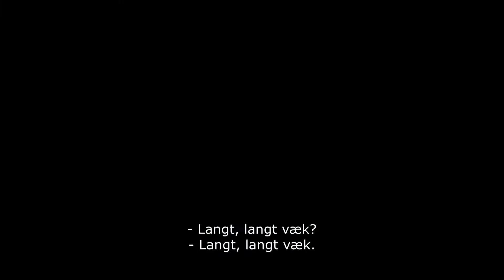ALTID NÆR DIG (Med danske undertekster)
Vinduespudseren, John, bruger sit liv på at tage hånd om sin 4-årige søn, Michael. Moren forlod dem kort tid efter fødslen. Da John får at vide, at han kun har få måneder tilbage at leve i, begynder han at lede efter den perfekte familie, som kan overtage forældrerollen samtidig med, at han prøver at skærme Michael for situationens alvor. Men kan man bedømme en families evne til kærlighed efter et kort møde? Til at starte med er John overbevist om, at han ved, hvad der er en rigtig familie, men efterhånden begynder han at tvivle. Kender han overhovedet sin søn godt nok til at vide, hvad der er bedst for ham?